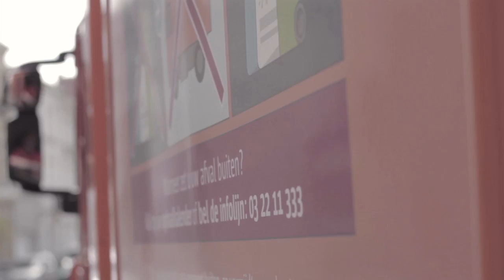Verschoven Afvalophaling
Johan, vuilniswagen chauffeur, vertelt de Antwerpenaren hoe ze
zich beter kunnen informeren naar de verschuivingen in de
afvalophaling ten gevolge van een feestdag.